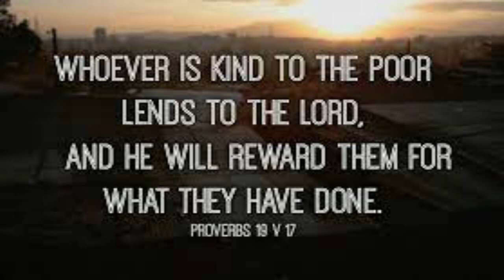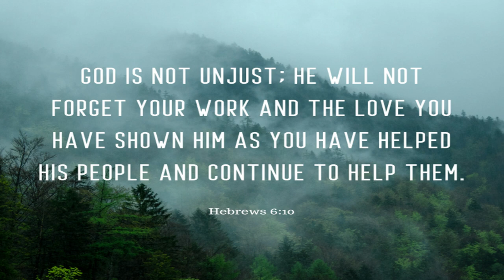13 Powerful Bible Verses That Encourage Helping Others|Jamila Aurora Veridiano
In this video, we explore 13 powerful bible verses that encourage us to help others. As Christians, we are called to love our neighbors as ourselves and to serve those in need. These verses remind us of the importance of kindness, compassion, and generosity towards others. From Matthew 25:40, "Truly I tell you, whatever you did for one of the least of these brothers and sisters of mine, you did for me," to Galatians 6:2, "Carry each other's burdens, and in this way, you will fulfill the law of Christ," these verses inspire us to be a light in the world and to make a positive impact on those around us. Join us as we dive into these powerful scriptures and discover how we can apply them to our daily lives.